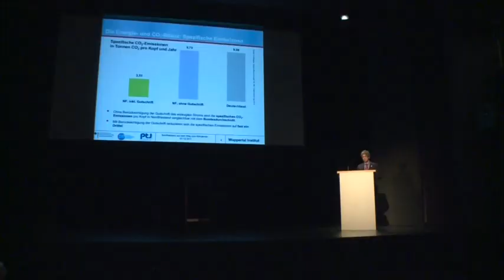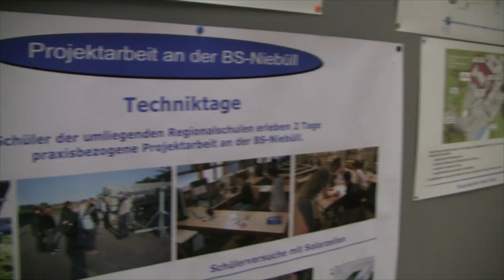Energie-Projekte an der Beruflichen Schule Niebüll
Interview mit Carsten Kock und Hinrich Winter